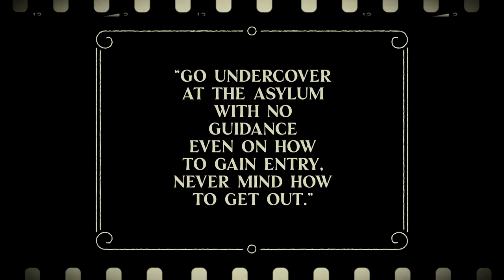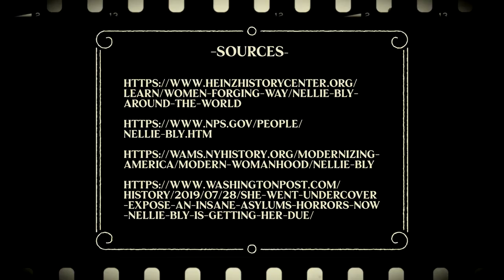Elizabeth Cochran Seaman AKA Nellie Bly: Pioneer in Investigative Journalism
Elizabeth Cochran Seaman (pen name Nellie Bly) was an investigative journalist who was well ahead of her time.

Let's celebrate this unusual success story! For more unusual success stories, visit beattheoftenpath.com